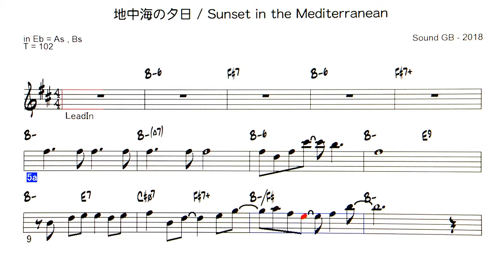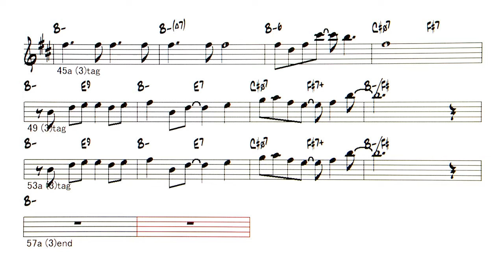JP - 地中海の夕日 / Sunset in the Mediterranean - ( Eb instrument )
Backing Track - 地中海の夕日 / Sunset in the Mediterranean  ( by                            Sound GB - 2018 )   Sound GBオリジナル曲  第4弾
ルンバのリズムでボレロ風 Pf & Gt
◎Backing Tracks list